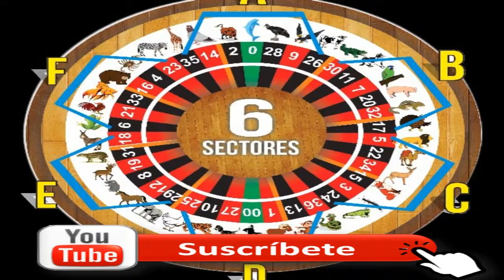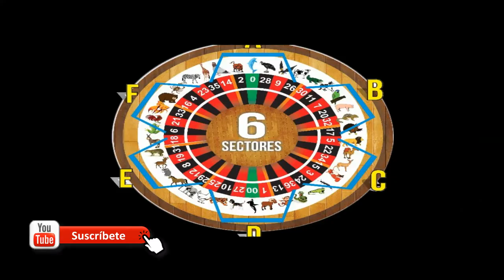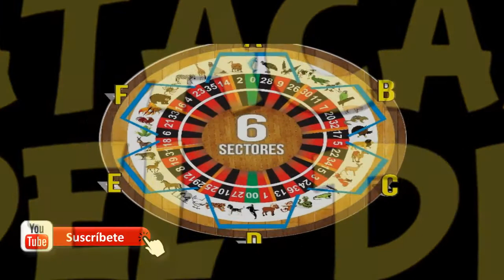ANIMALITOS DEL LUNES 01/4/2019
LES PRESENTAMOS LOS DATOS MAS PROBABLES DEL DIA
LUNES LOTTO ACTIVO Y GRANJITA
DATO IMPERDIBLE SECRETO
MENTE POSITIVA QUE HOY GANAMOS SEGURO
JUGADAS ABIERTAS